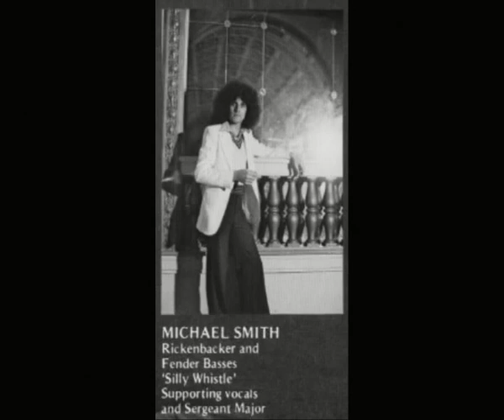Scandal - Harry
This is an Adelaide Band Scandal from the 70's with one of their hits Harry their other hits were How Long and Best Deal In Town